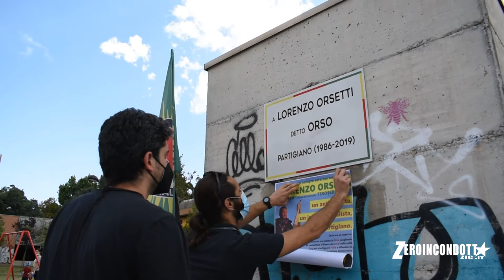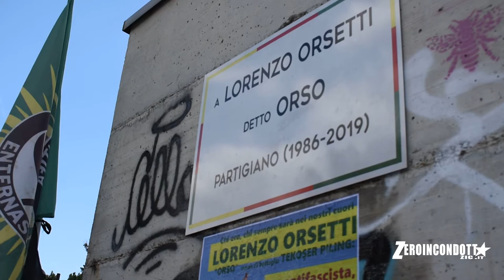Nuova affissione della targa a Lorenzo Orsetti, partigiano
- Nel giardino di via Sante Vincenzi, nel rione Cirenaica a Bologna, il 25 giugno 2021 pubblicamente è stata affissa (per la terza volta) la targa per l'internazionalista delle Unità di protezione del popolo Ypg morto nel 2019 negli ultimi giorni di guerra contro Daesh, in Siria del Nord. Sono intervenuti il padre Alessandro e Eddi, che combatté con le unità di protezione delle donne Ypj.